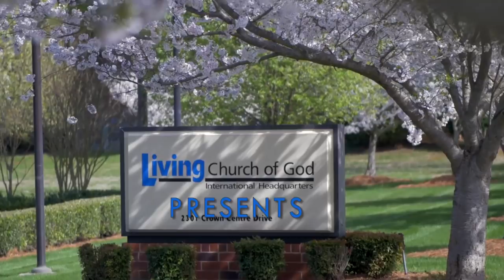Jesus Christ and the Samaritans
Sermon by Mr. Rod McNair (dve978).  The Living Church of God bases its beliefs on the Holy Bible, the inspired Word of God. Our doctrines, practices, policies and traditions have their roots in the Worldwide Church of God under the leadership of Mr. Herbert W. Armstrong who, in 1952, ordained Roderick C. Meredith (our Presiding Evangelist) as one of that organization's first evangelists.